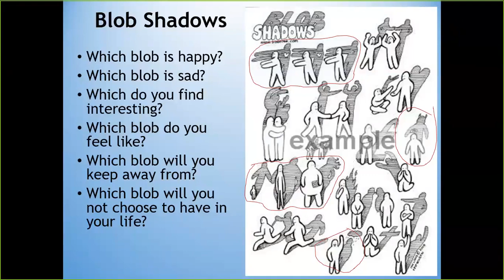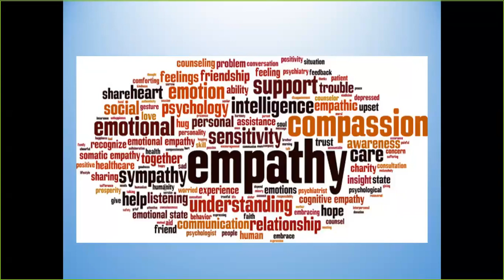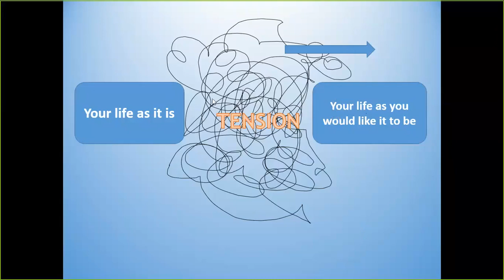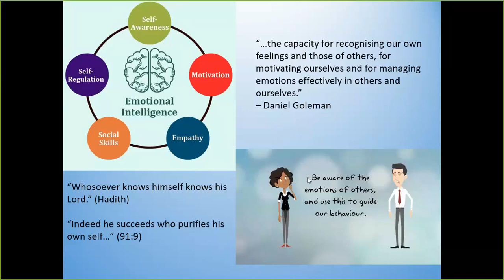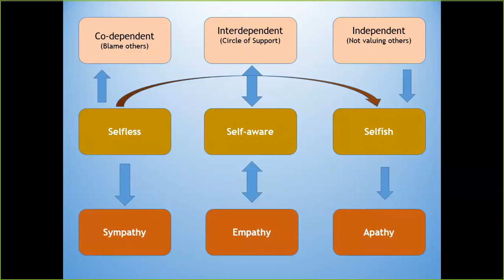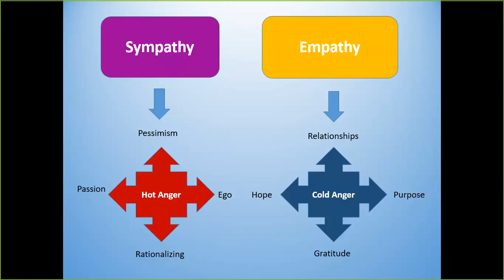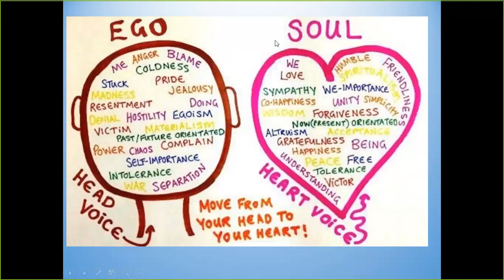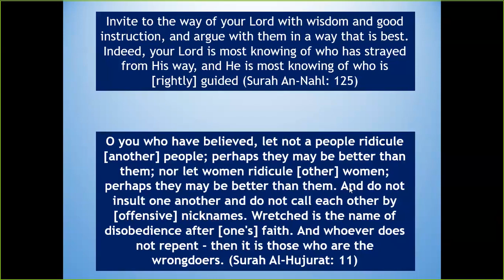Emotional Intelligence (A Mind Over Chatter Webinar)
The ability to recognise, understand and manage both your own emotions and the emotions of those around you is vital.

So what can you expect from this online webinar?

✚ Connections between self-awareness, empathy and social skills
✚ How to identify, understand and manage emotions
✚ An (anonymous option) Q & A segment
✚ Professional advice
✚ Practical tips you can take away and much more!